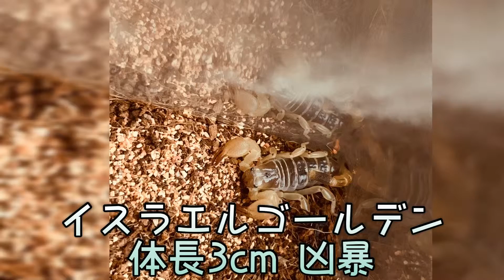190615【リカオン真理子の冒険日記】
予報どおり大雨となりました。出たものの、さっさと引き返したリー。ちょうど良い機会にファミリー全員紹介します😊